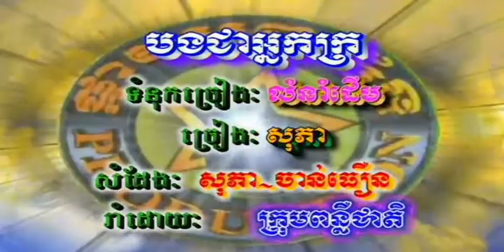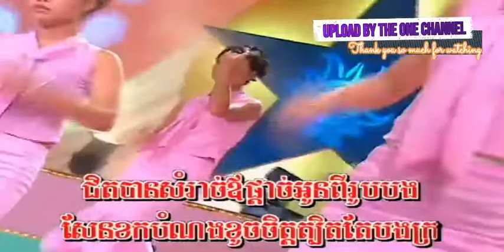បង​ជា​អ្នក​ក្រ ច្រៀងដោយ សុភា